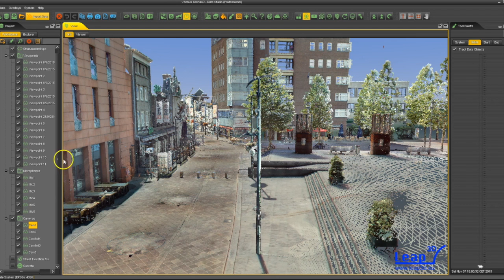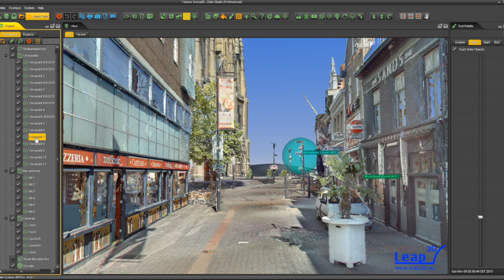Real Time sensor data in PointCloud using Arena4D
Op 15 november, tijdens het 3D Doorbraak symposium, werd deze video vertoond van real time sensordata afkomstig van Stratumseind Eindhoven